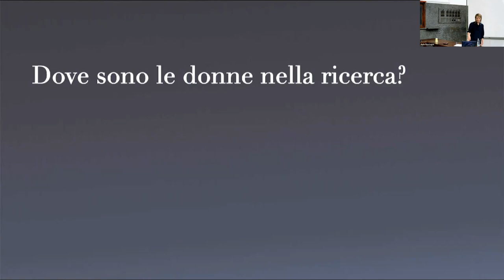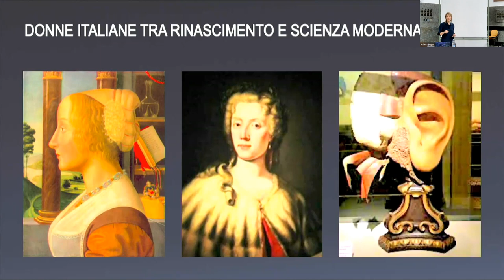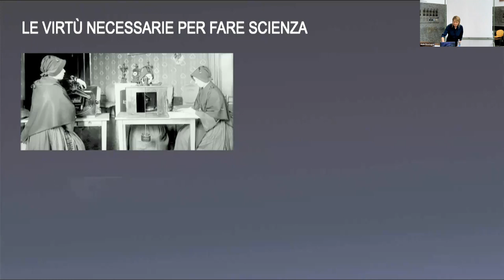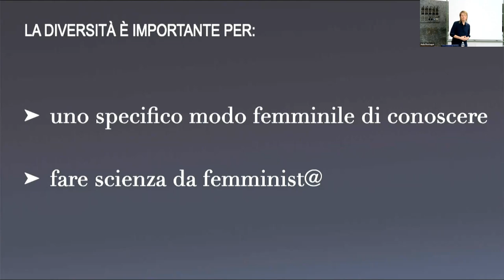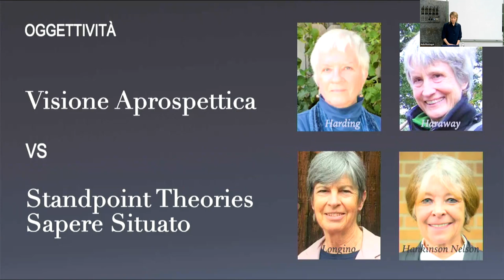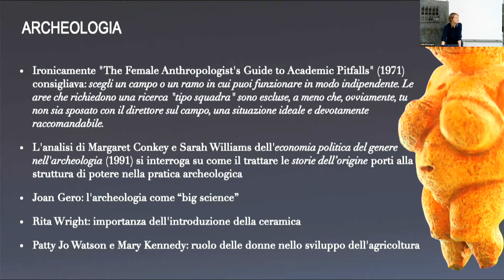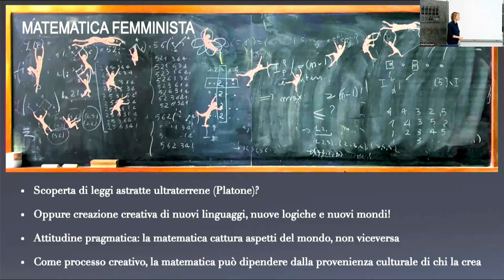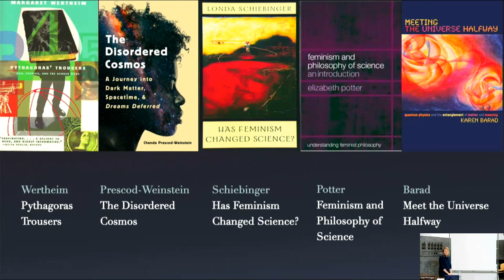Francesca Vidotto - La diversità che rende la scienza migliore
La diversità che rende la scienza migliore

Seminario con Francesca Vidotto
15/12/22 - h 17:00 | Aula Rostagni, Dipartimento di Fisica e Astronomia

Le donne sono state tradizionalmente escluse dalla ricerca scientifica, e i dati mostrano come gli effetti di tale esclusione si perpetuino ancora oggi.
Rettificare la situazione è una questione di giustizia e di diritti.
Ma vi è una ulteriore questione da affrontare. Laddove le donne hanno cominciato ad abitare i luoghi della ricerca, la loro presenza ha creato un effetto dirompente, aprendo nuove direzioni di ricerca.
Dalla medicina all’archeologia, dalla biologia alla primatologia, sono diversi gli esempi di come l’avvento delle donne abbia cambiato le domande che i ricercatori si ponevano, abbia permesso di considerare nuovi dati, abbia modificato il metodo di ricerca utilizzato… e così via, portando a nuove importanti scoperte.

L’avvento delle donne, si può dire, ha effettivamente reso la scienza migliore. La scienza si nutre di nuove prospettive e di immaginari che guidano la ricerca.
La storia delle donne nella scienza ha portato ad una riflessione filosofica sulla scienza stessa, sui suoi metodi e sul suo sviluppo.
L’immagine della scienza che ne risulta é un continuo mettere in discussione quanto può sembrare acquisito, in un processo in cui saperi diversi possono incontrarsi e produrre nuove domande. È una scienza pluralista che riconosce la presenza di valori nell’umano procedere alla ricerca della conoscenza, e permette di discutere apertamente come tali valori guidino tanto le dinamiche sociali del fare scienza quanto - e soprattutto - l’inspirazione verso diverse direzioni di ricerca.

Quanto è profonda l’influenza dei nostri valori e della cultura da cui proveniamo nel modo di fare scienza? Quanto questo influenza i risultati della ricerca? Possono questi ragionamenti interessare anche le “scienze esatte" come la matematica e la fisica?
Partendo dalla storia delle donne e dalla riflessione femminista sulla scienza, é possibile cercare di affrontare queste questioni e acquisire strumenti che non riguardano solo la questione femminile, ma possono essere esportati per discutere di come disuguaglianze economiche, razzismo, omofobia e altre forme di discriminazione pure influenzino la costruzione di sapere.
Questa discussione é quindi tanto pressante per l’urgenza di giustizia quanto per il desiderio di rendere migliore la scienza del futuro.